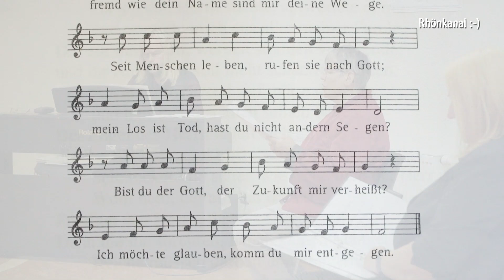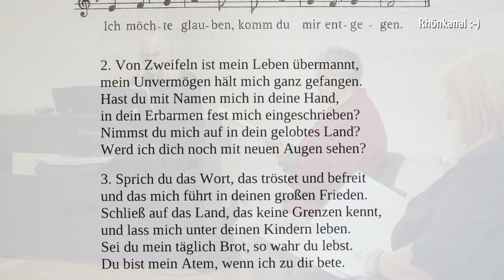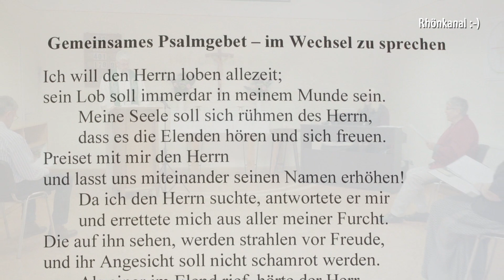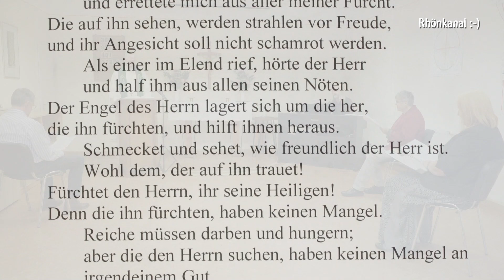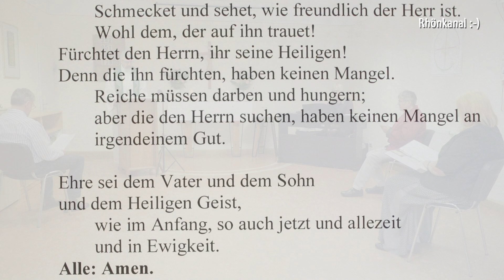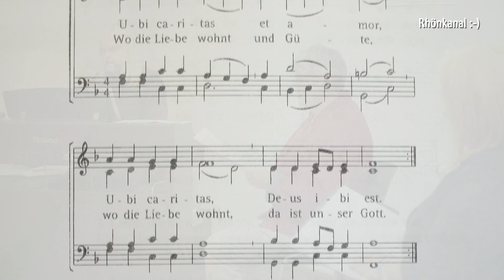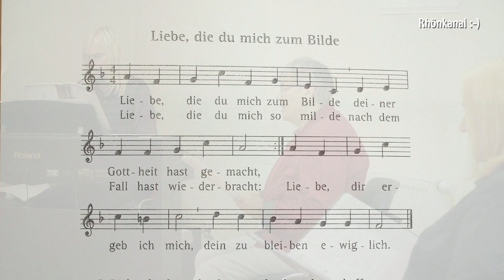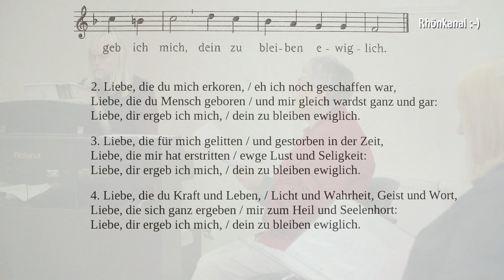Rhön Online Gottesdienst - Pfarrer Ulrich Lieberknecht Bad Salzungen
Den Gottesdienst am 1. Sonntag nach Trinitatis, haben Superintendent Dr. Ulrich Lieberknecht, Kantor Matthias Theuerkauf und Lektorin Christina Hopstock, alle aus Bad Salzungen, vorbereitet.